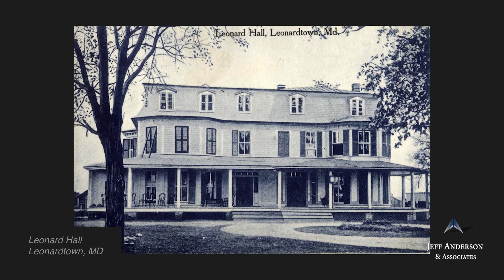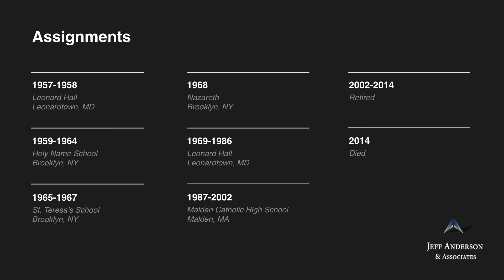Priest Accused of Sexual Abuse: Br. Wenceslaus Leo C. Gillis (Diocese of Brooklyn)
-Br. Wenceslaus Leo C. Gillis      Joined Congregation: 1953

Br. Wenceslaus Gillis was a member of the Congregation of the Brothers of Saint Francis Xavier. Br. Gillis joined the Congregation in 1953. After joining the Congregation, Br. Gillis studied at St. John’s University in Jamaica, New York, and Salem State College in Salem, Massachusetts. In 2004, Br. Gillis was accused of sexual abuse in the Diocese of Brooklyn
in approximately 1960. Br. Gillis was reportedly placed on a safety plan for monitoring in 2004. Br. Gillis was named on the Xaverian Brothers 2019 list of “Deceased or former Xaverian Brothers with an allegation of an offense against a minor (anyone under the age of 18) that could not be fully investigated to determine credibility, but for which there is a reasonable possibility (semblance of truth) that the alleged offense occurred.” Reportedly after retiring in 2002, Br. Gillis resided in Malden Catholic High School in Malden, Massachusetts, before moving to the Xaverian House in Danvers, Maryland in 2013. Br. Gillis’ status as a brother, whereabouts, and whether he had access to children from approximately 2002 until his death in 2014 are unknown.

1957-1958 Leonard Hall, Leonardtown, MD (WDC)
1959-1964 Holy Name School, Brooklyn, NY (BRK)
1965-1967 St. Teresa’s School, Brooklyn, NY (BRK)
1968 Nazareth, Brooklyn, NY (BRK)
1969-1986 Leonard Hall, Leonardtown, MD (WDC)
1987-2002 Malden Catholic High School, Malden, MA (BO)
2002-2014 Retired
2014 Died